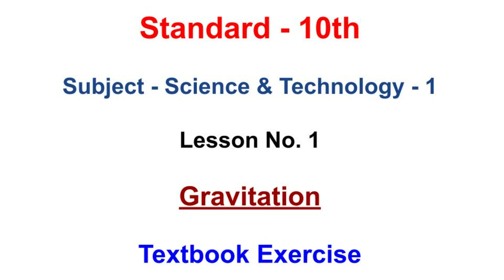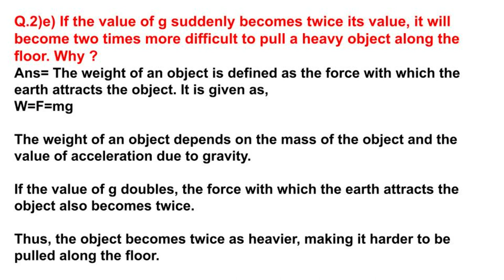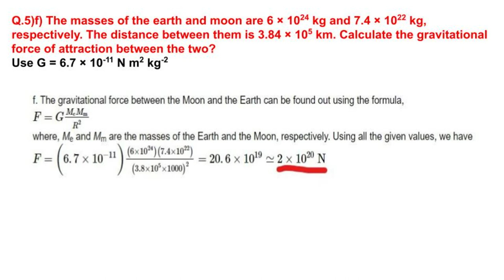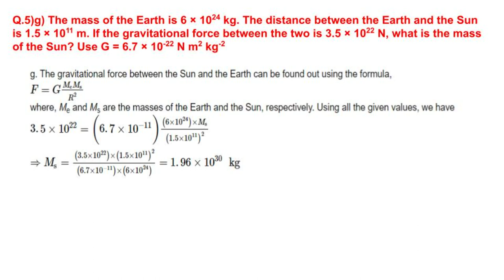10th Science & Technology Part 1 - Gravitation , Textbook Exercise Solution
Full exercise of science part 1 - lesson 1.